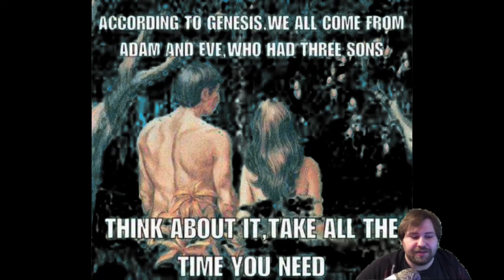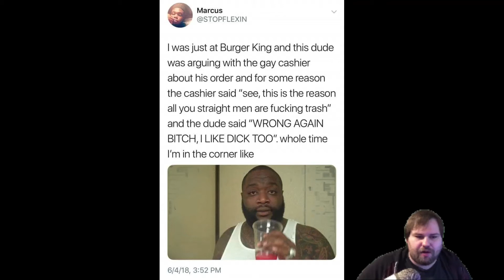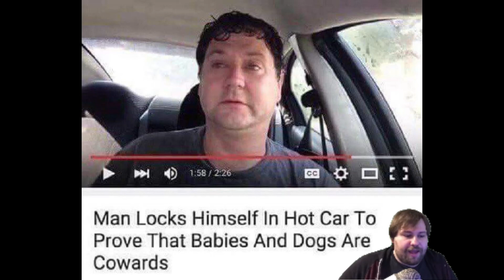Best memes that make you scream oof - Memeaganda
Meme two memes in the morning,
I meme two memes at night,
I meme two memes  in the afternoon,
It makes me feel all right.
I meme two memes  in time of peace,
And two in time of war.
meme two memes  before I smoke two joints,
And then meme two memes .

Gear I use:
Audio Mic Blue Yeti
Pop Filter for mic
iPhone 7 32 GB
Mic stand
10'' Ring Light with 50'' Extendable Tripod Stand, Sensyne
Samsung s21 will be my permanet camera moving forward

Want to get your very own "Your vote doesn't matter" Tee's as seen in the episode